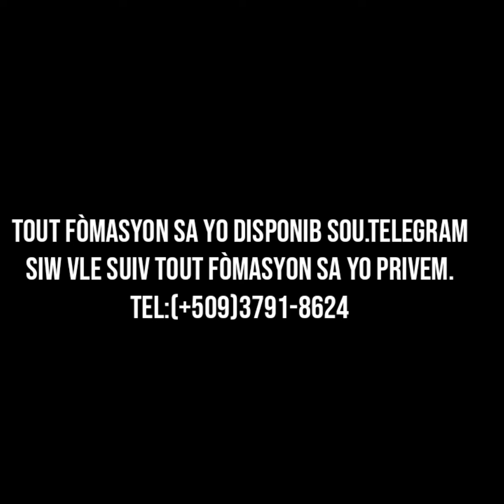Enfòmasyon ou pa dwe rate nan Pwodiksyon savon.